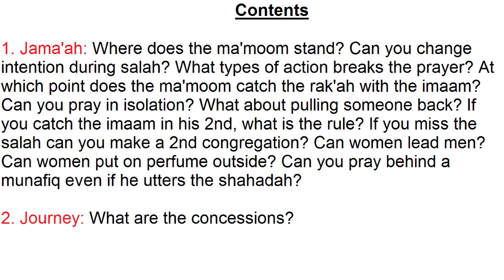Salaah 19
Part 19
Addendum: It is haram for a man to lead a non-related woman in salaah if there is khalwa. It is permissible for him to lead multiple non-related women as there is no fear of fitnah. Some scholars deem it makrooh.

If women pray by themselves in congregation then the adhan and iqaamah is not waajib for them. Is it sunnah? Yes. Ibn Umar was asked about the adhan for women. He became angry and said: "Should I forbid from the dhikr of Allah?" (Al-Albani graded this as 'good'). We say that they should not allow men to hear their voice.

As for the woman of Makhzum, then there is other evidence which says that she actually stole and her hand was thus cut off.

Can a kid stand in the middle of the row? If the kid reaches tamyeez age then he is to be treated like any other person. As for below that age then he has no salaah and therefore will cut off the row. He should then be placed on the right or left end of the row where he will not cut off the row.